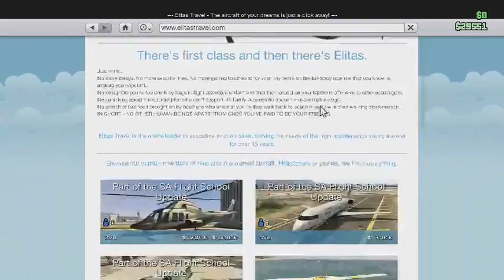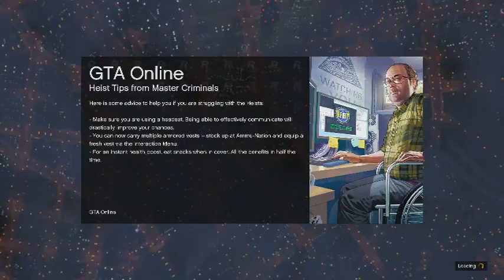Grand Theft Auto 5 Fixing and Cathing Up